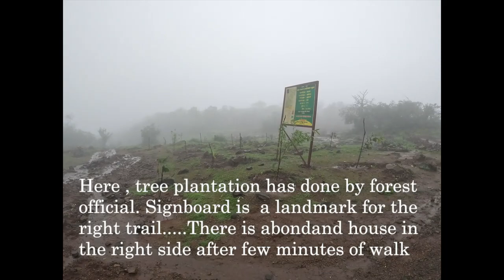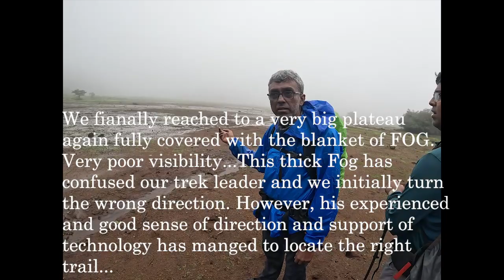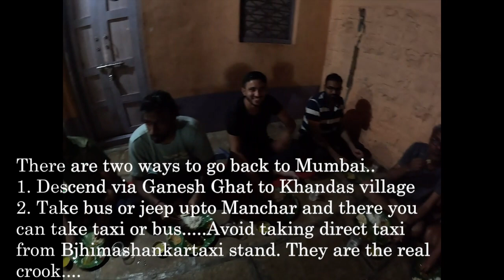LOBHI TREK: Lonavala to Bhimashankar| Popular Range Trek |60 KM| Complete trekroute guide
LOBHI trek is one of the most popular range treks of Sahayadri Maharashtra.
It takes 1 night and 2 days to complete the trek. It is graded as a difficult trek and demands a lot of endurance level. This trek is only recommended for regular trekkers. In monsoon, the LOBHI trek even becomes more difficult as most of the area is fully covered by a blanket of Thick Fog. There is a chance that you may lose your trail. The muddy and slippery trails add more difficulty levels in monsoon.
The trek starts from Lonavala station around 1 AM  up to Udaywadi village.
also known as Valvand. We took a rest for around 2 hours in one of the local's house. Had breakfast and at 6.30 we began our trek.

Day 1 of LOBHI trek was the most difficult one as we had to do a lot of ascending and descending from one hill to another hill. Have to cover a lot of distance.  Had our packed lunch at Kusur plateau. It's a very big plateau.
After Kususr plateau, comes Kusurwadi village.   Jeep ride from Kususrwadi to Talpawadi. From Talpewadi to Padharchiwadi via waterfalls.   Night stay at Padharchiwadi. End of the first day of LOBHI trek.
Day 2 of LOBHI trek : Padharchiwadi to Bhimashankar by crossing the Bhima river and had to cross many plateaus.
Reached Bhimashakar around 2:20 PM. Usually, we reach Bhimashankar around 12 to 1 PM but this time due to heavy rainfall, we took time to cross the river as the river is in full force.
We changed our clothes and had our much-needed lunch at one of the local's houses. That was the end of the trek. While returning, we have two options.
Descent via Ganeshghat to Khandas then take a cap to Karjat or directly to Mumbai or take a bus or cab up to Manjar and then take another cab or bus up to Karjat or directly to Mumbai. So we sought blessing from Mahadev from outside the Jyotriling temple and took a bus to Parking no 4, thereafter a cab to Manjar.

LOBHI trek is difficult but crossing through beautiful landscapes and breathtaking views is the greatest reward.
There is no crowd as only serious trekkers come to this route.
Do this trek only with an experienced guide or trekkers. Do not dare to solo.
Pls, avoid booking a cab from Bhimashakar. All the taxi drivers were big crooks. The best way is to take a cab from Manjar. A lot of options and a reasonable rate.
Video shoot: GoPro 11 + Samsung A525G